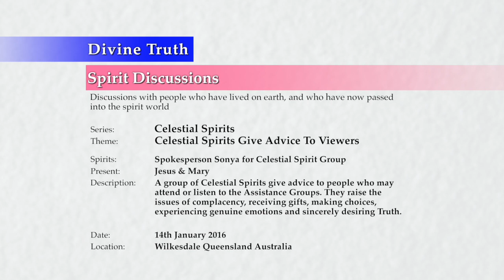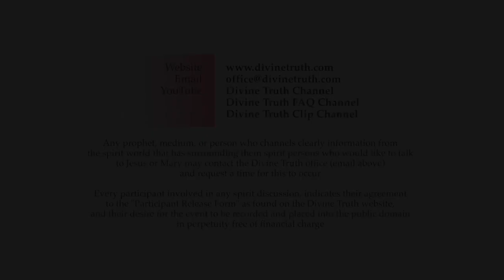20160114-1230 Celestial Spirits Give Advice To Viewers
Theme: Celestial Spirits Give Advice To Viewers

Spirit discussion session conducted in Wilkesdale, Queensland, Australia on 14th January 2016 at 12:30pm.

Mary channels Sonya, the spokesperson for a group of Celestial Spirits who want to give advice to people who may attend or listen to the Assistance Groups. They raise the issues of complacency, receiving gifts, making choices, experiencing genuine emotions and sincerely desiring Truth. Topics include; the effort Jesus and Mary have spent in preparing the assistance group, the need to receive and honour the precious gifts of truth, Jesus and Mary soon having limited time to give personal assistance, complacency, apathy, entitlement, and receiving precious gifts, the demands of wanting to be nursed and spoon fed, rather than putting in a personal effort for Truth, squandering the gifts that have already been received, confusing genuine feelings with manufactured feelings in order to avoid fear and apathy, shutting down an awareness of real feelings, and using the intellect to manufacture fantasy emotions, growing a real desire for Truth rather than just talking about "truth", seeing Truth as a wonderful gift that opens you up to all other gifts, shaking people out of personal complacency, the false concept of being loving while not being truthful, choosing to move out of the head and into the heart, decisions that need to be made about accepting God's Truth, turning point decisions, both in positive and negative directions, giving gifts to people who do not appreciate them, encouragement for viewers to see the real choices they are personally making and reassurance that Celestial spirits have a lot of love for each person, no matter what choice is made.

Series: Spirit Discussions - Celestial Spirits